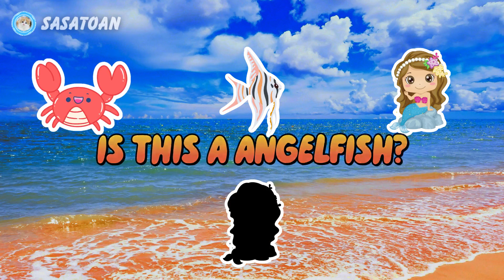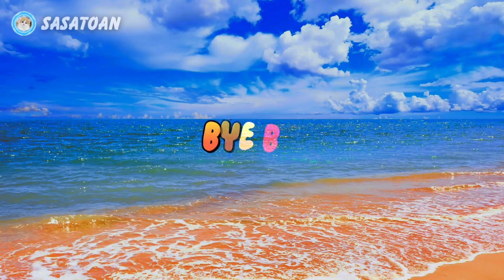Guess The Whale Shark, Orca, Mermaid, Crab, Angelfish - Sea Animals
This time we have some sea animals, namely whale shark, orca, mermaid, crab & angelfish.